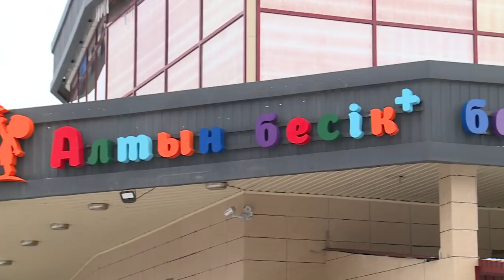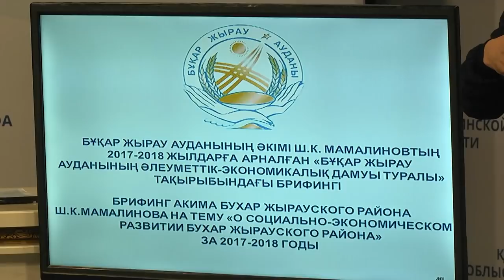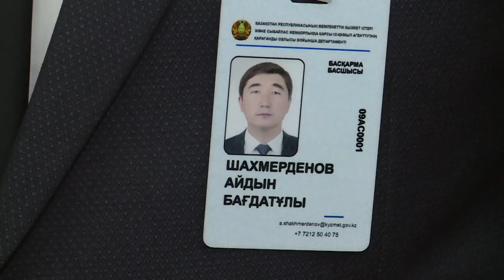29/11/2018 - Бірінші Қарағанды телеарнасының жаңалықтары